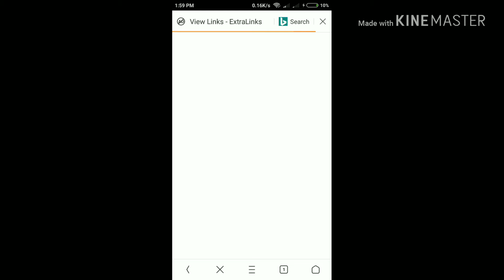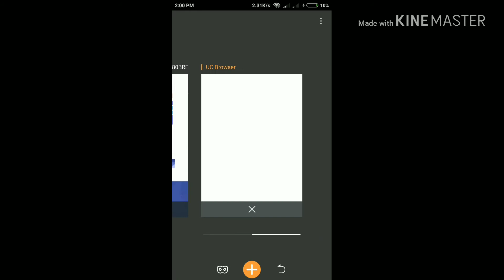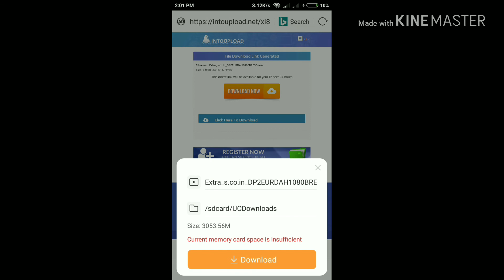How to download DP2 movie in hindi in 1080p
So in this video I will show you how you can download DP2 movie in 1080p